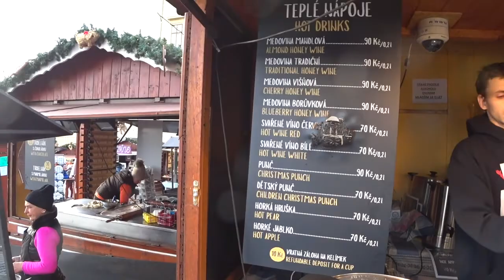7 января. НАРОДНЫЕ ПРИМЕТЫ. Малахов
7 января. НАРОДНЫЕ ПРИМЕТЫ. Малахов